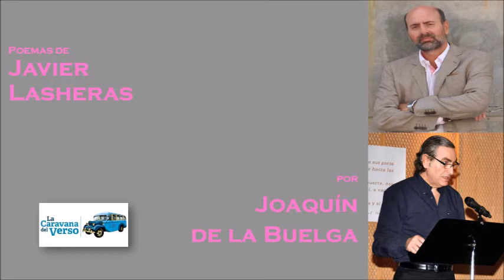LA PIEL de Javier Lasheras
Título: La piel
Autor: Javier Lasheras
Recita: Joaquín de la Buelga
Edición y Grabación: Rodrigo Alperi
La Caravana del Verso: I/2020